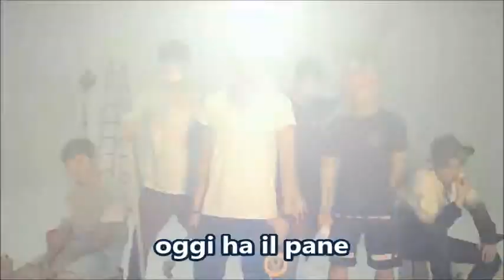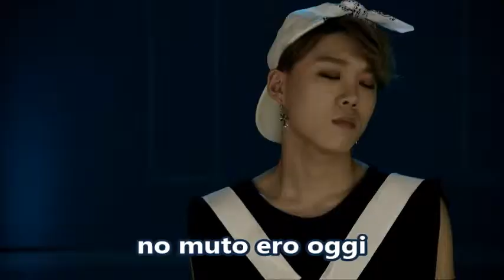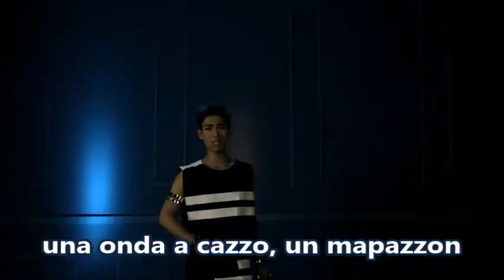Zest - Last Night Story (Oggi ha il pane) canzone coreana italianizzata